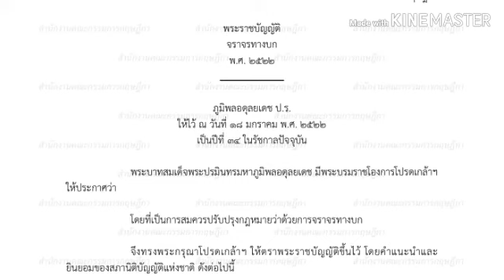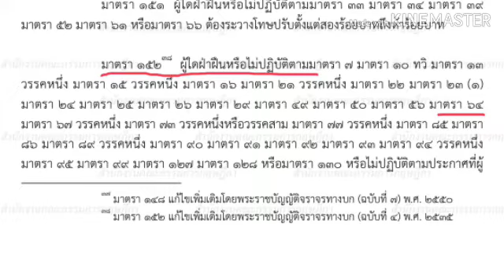กฏหมายจราจร